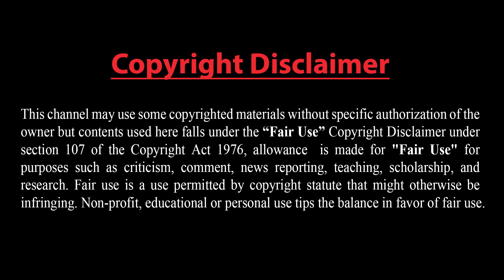রাশিয়ার হামলায় ইউক্রেনের যে পরিণতি ভয়াবহ হবে !! ইসরাইলের সাথে সম্পর্ক নিয়ে মুখ খুলল কাতার !!